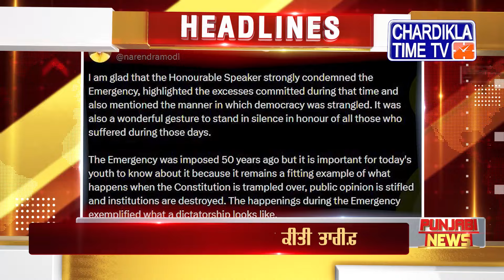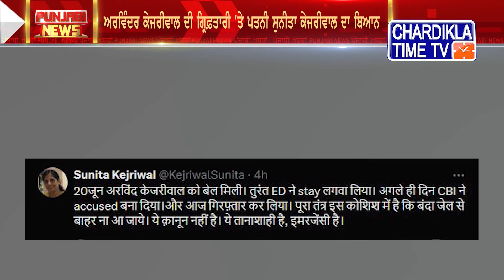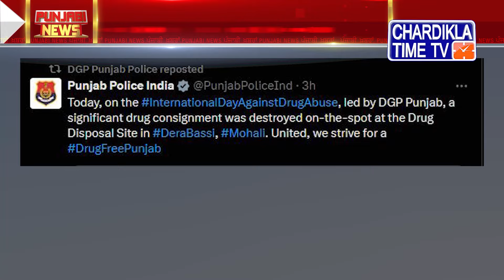Punjabi News Live Today | Punjabi Latest News Today | Top News | Chardikla Time Tv News